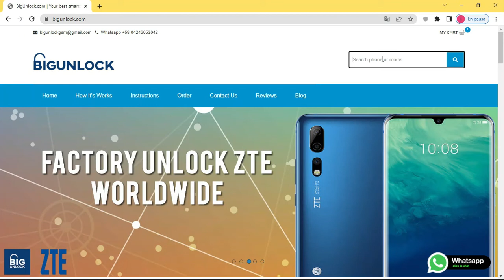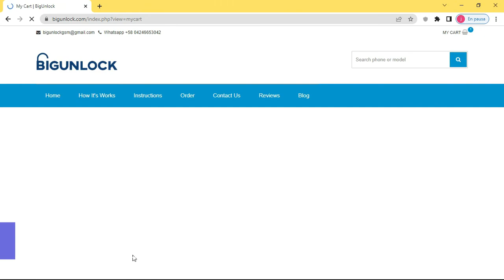Como Liberar Motorola Moto G9 Power por codigo imei, rapido y seguro, bigunlock.com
Servicio basado en IMEI para Motorola Moto G9 Power

Pasos para Liberar Motorola Moto G9 Power por IMEI usando Bigunlock:

1. Encuentra el número IMEI de tu teléfono - marca *#06# o ve a la configuración
3. Ingrese el número IMEI y complete el pago.
4. Revise su correo electrónico y encuentre el Código de liberacion enviado por Bigunlock.
5. Inserte una tarjeta SIM no aceptada e ingrese el código de desbloqueo.

Su teléfono está liberado. Ahora puede usar cualquier tarjeta SIM y usarla en cualquier parte del mundo.